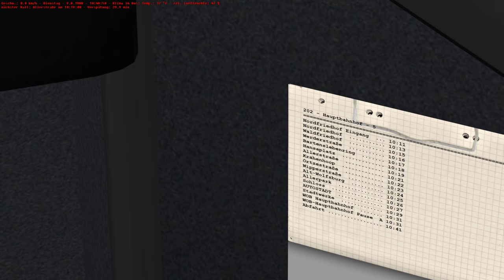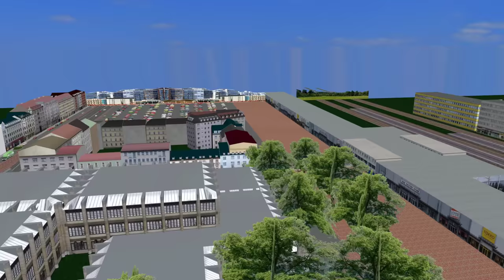OMSI 2 Wolfsburg | Übers VW-Werk zum Hbf (Linie 202) ☆ Let's Play OMSI 2 | #867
► Bus: Neoplan N4021
► Map: Wolfsburg V1
► Linie →